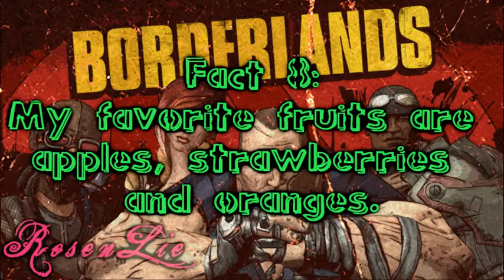TAG! You're it!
Title says it all, hehe.

Song: [Ask]
Artist: [Ask]